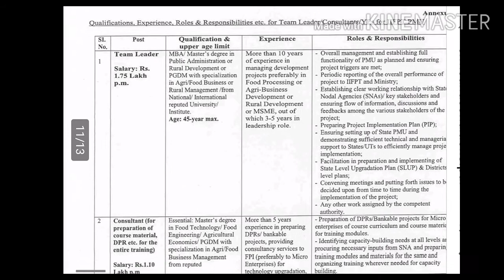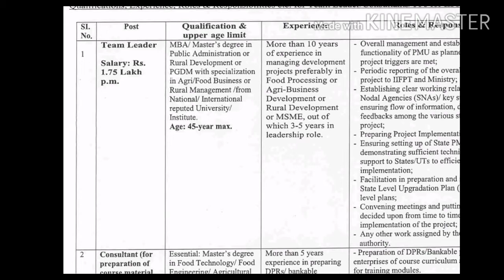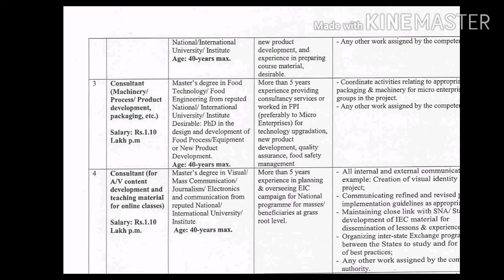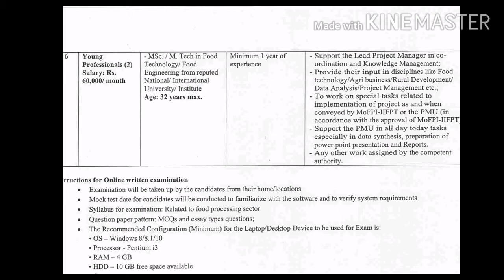தமிழக அரசு உணவு பாதுகாப்பு துறையில் வேலைவாய்ப்பு 2020 Tamilnadu Government jobs 2020 / Latest TN job